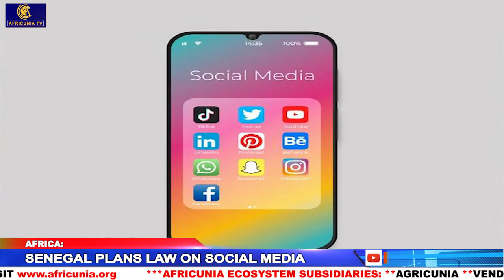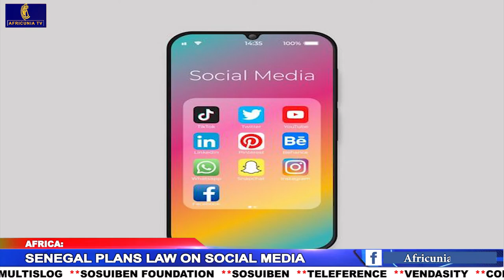Buhari, UN Chief Guterres meet in Abuja; Senegal plans law on social media; Ancelotti makes history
Buhari, UN Chief Guterres meet in Abuja
Multiple candidates threaten Southern presidency, leaders warn 24 aspirants
Dengue fever outbreaks: one dead, 11 cases recorded in Ivory Coast
Beijing returns to work after a 5-days break on high alert for covid
Taiwan  says it cannot afford new U.S. anti-submarine helicopters
UK's Johnson to meet Japan's Kishida to bolster defence, trade ties
Ancelotti makes history as the first boss to reach five CL finals
Real Madrid's comeback against Mancity

Watch News Update Monday - Friday With Deborah Ezeh